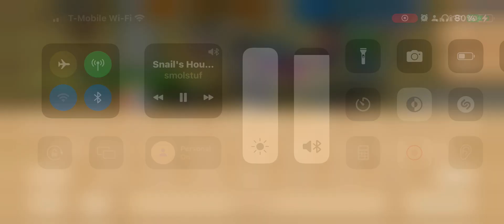Twom Chov dungeons: quick d20/25